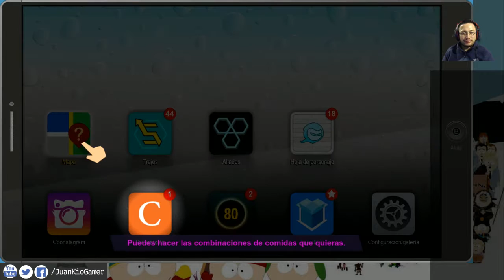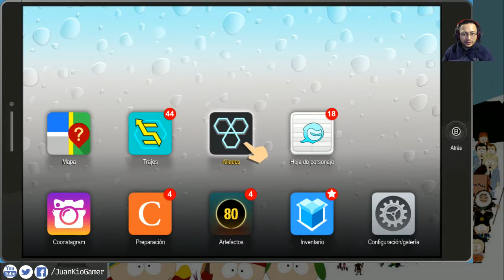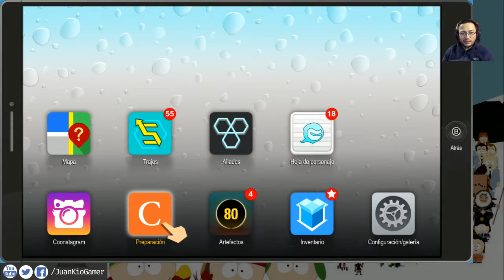South Park - Fractured but Whole - 2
South Park Fractured but Whole
Streaming via XSplit